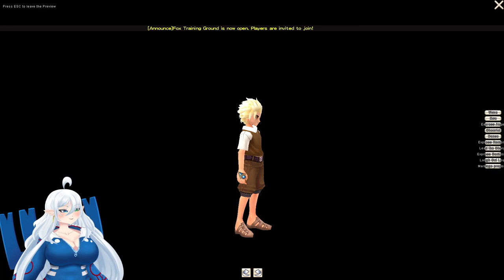Grand Fantasia Memories - I HAVE ALLGERIES ATM SO MAGIC TABLE TIME FOR SNOWMAN VIP RUN #1